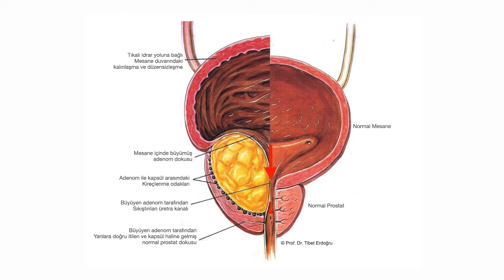Holep Ameliyatı Sonrası İdrar Kaçırma Olur Mu?